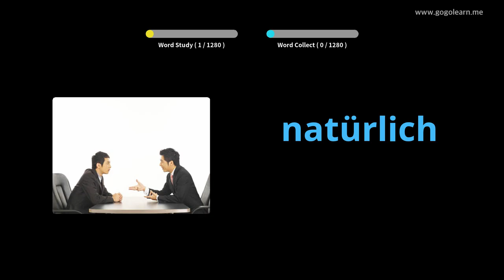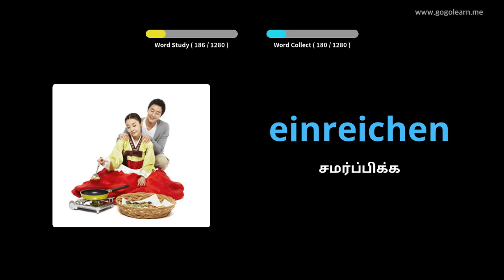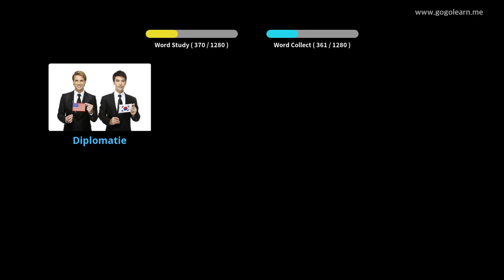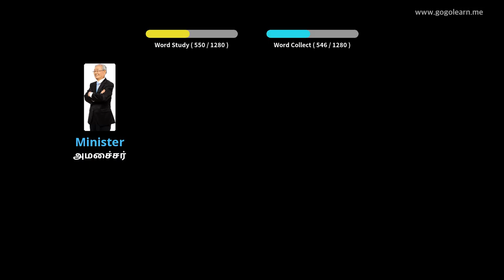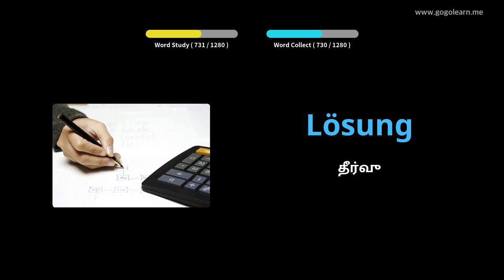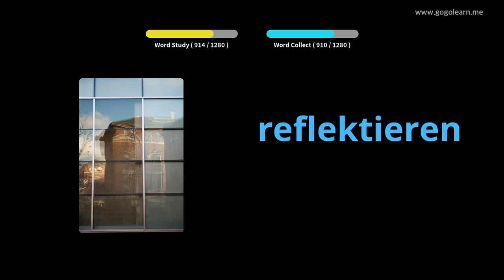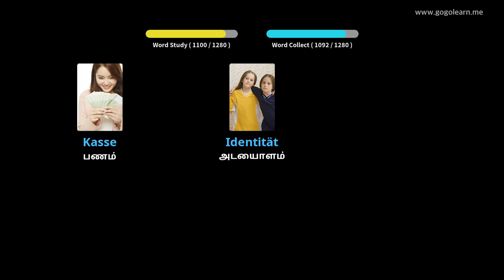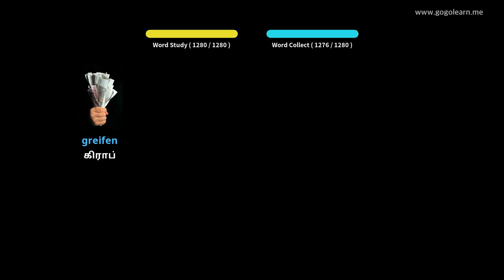ஜெர்மன் சொல்லகராதி மாணவர் |Golearn